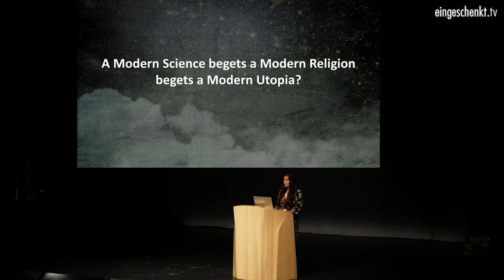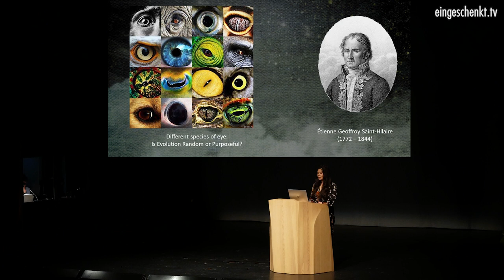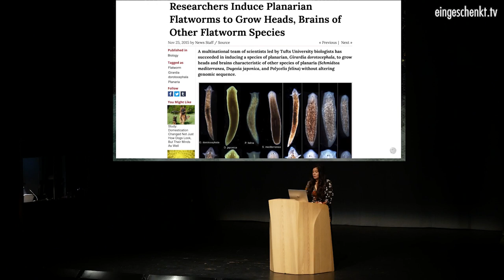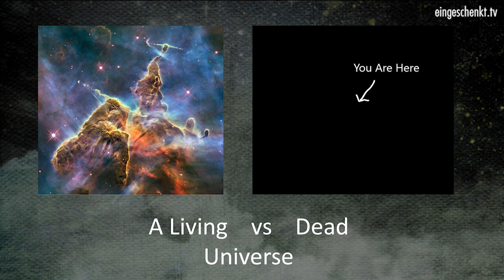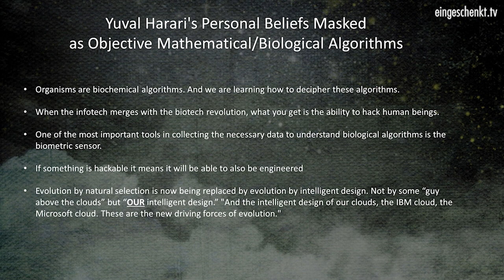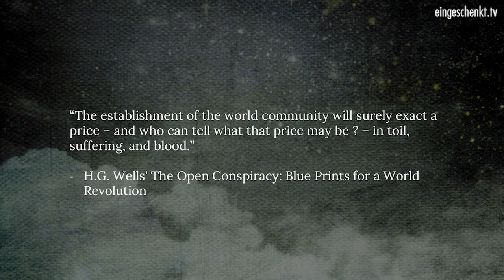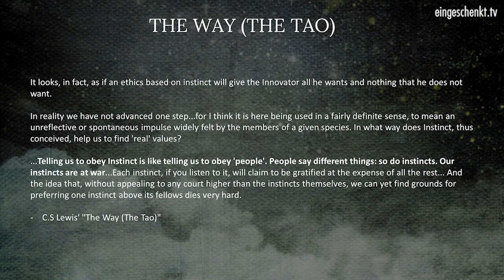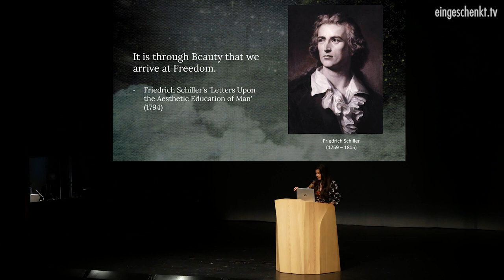Cynthia Chung- Why HG Wells' World Brain and Yuval Harari's Hackable Human Will Not Succeed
What logic underlies today's Great Reset agenda and why is it doomed to fail? In this presentation delivered to an audience of 300 in Switzerland (sponsored by Kernpunkte Magazine), Cynthia Chung explores the systemic fallacies underlying the technocratic system of government outlined in HG Wells' infamous 1939 «The World Brain» and its modern expression in Davos' celebrity priest Yuval Noah Harari's philosophy. What evidence of soul, purpose, design and truth do these misanthropes reject and why will this denial of reality ultimately prove their undoing?

3) Buy some books!